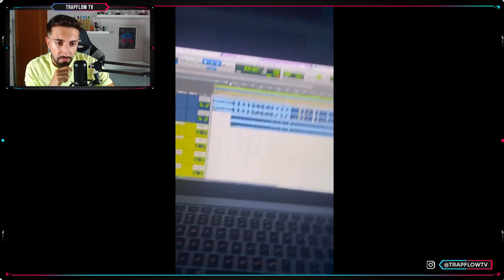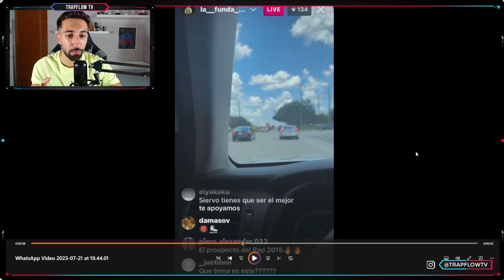ALMIGHTY VUELVE CON SU MEJOR VERSIÓN